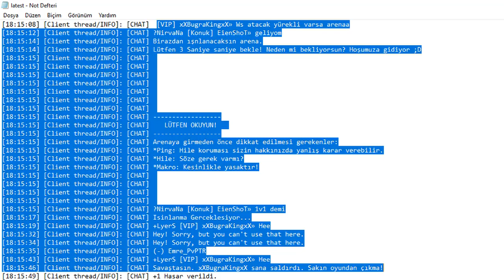NİRVANAYA YAMUK YAPAN LYERSİN HAZİN SONU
Texture pack: Amaranth

Kullandığım Mod: Labymod

Şarkılar: Lost Sky - Dreams
              Jim Yosef & Alex Skrindo - Ruby

Minecraft faction ws
Minecraft
Minecraft Faction
Elzemcraft
Faction Elzemcraft
Minecraft Faction Elzemcraft